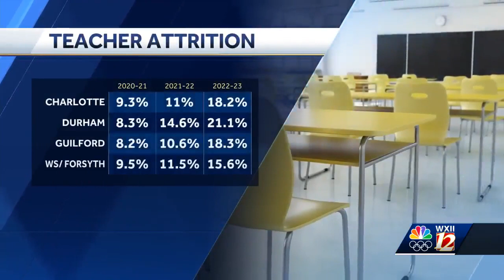"The public should be involved within the schools": Ahead of public hearing to disucss 2024-2025 ...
"The public should be involved within the schools": Ahead of public hearing to disucss 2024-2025 GCS budget, leaders are asking the community to get involved